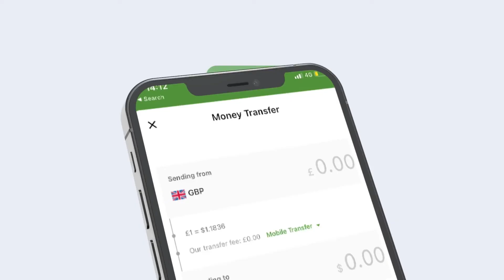RW RA'IISUL XAMSE CABDI BARRE '' WAXAAN GOLAHA SHACABKA KA CODSANAYAA IN AY ANSIXIYAAN...''